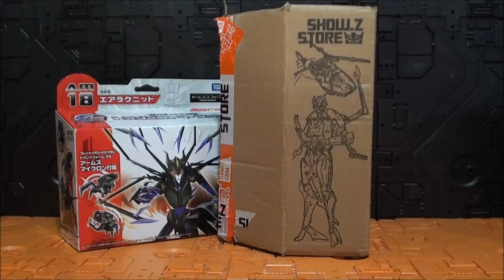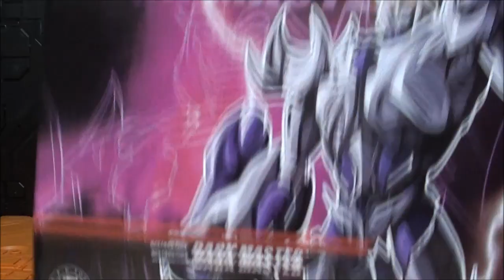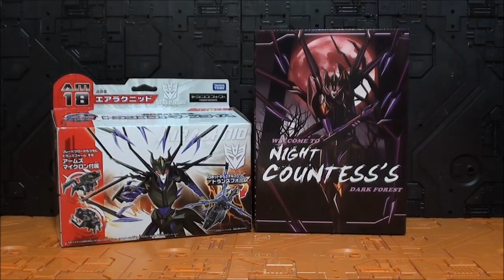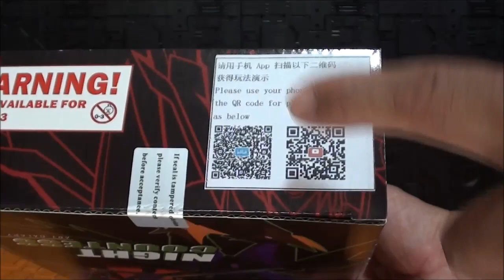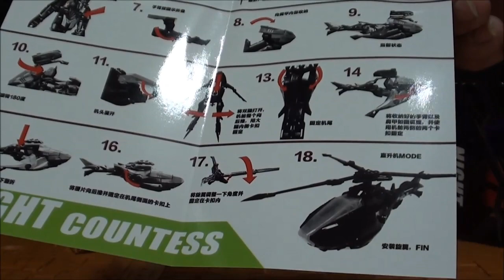Review Transformers Prime APC Toys Night Countess Airachnid Masterpiece Blackarachnia Javitron Show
Y el canal de mi amigo Ruben

Un saludo!